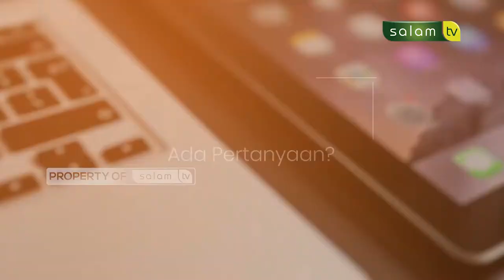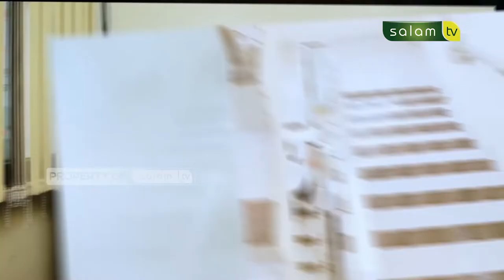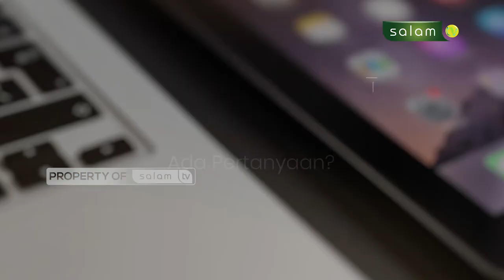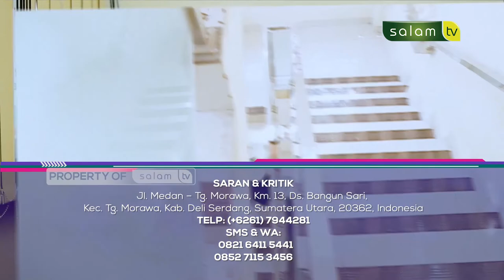Bolehkah Berpuasa Dengan Menggabungkan 2 Niat?